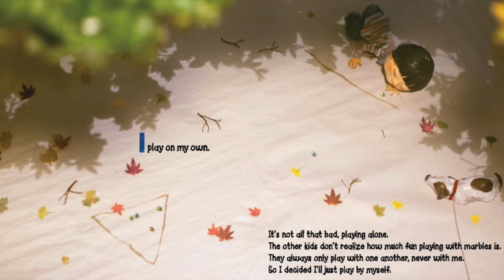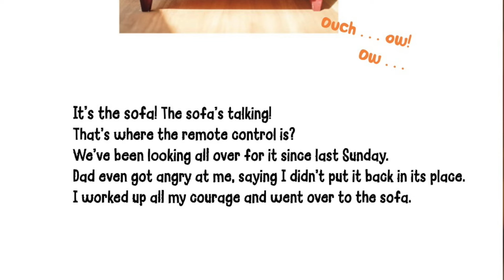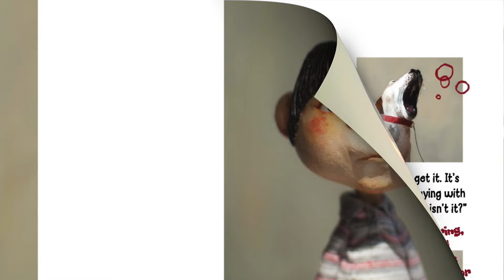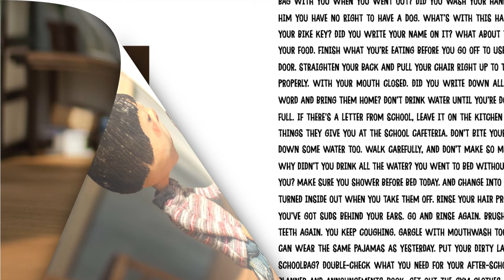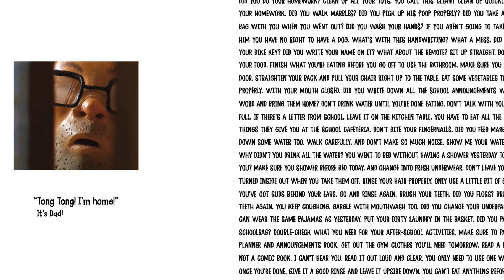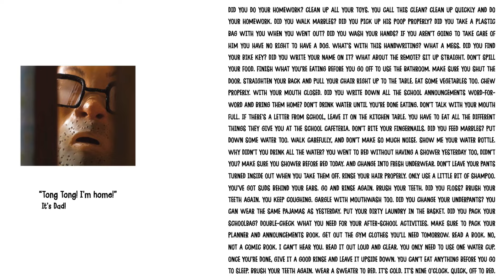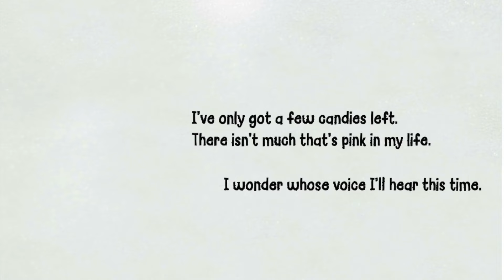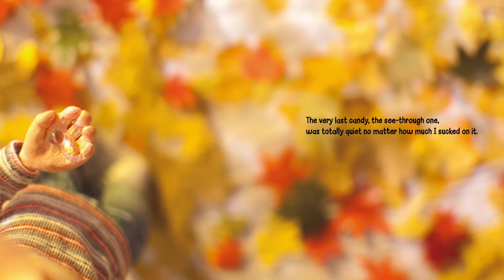📚 Magic Candies By Heena Baek Translated By Sophie Bowman I My Cozy Corner Storytime Read Aloud